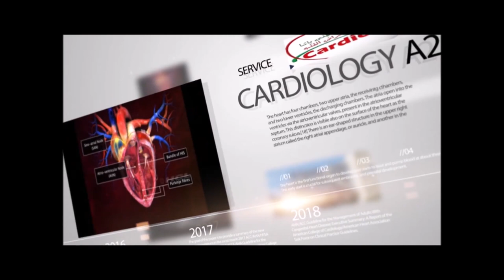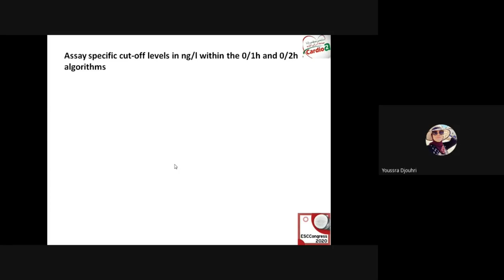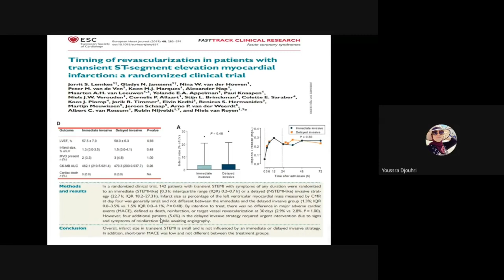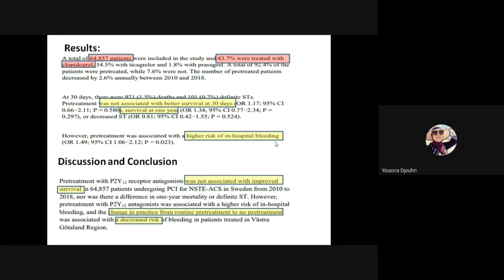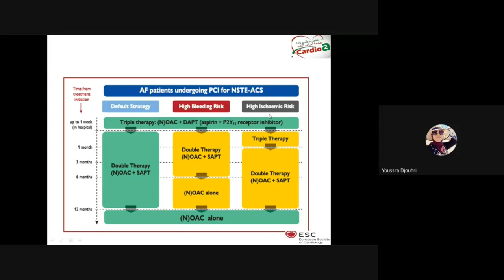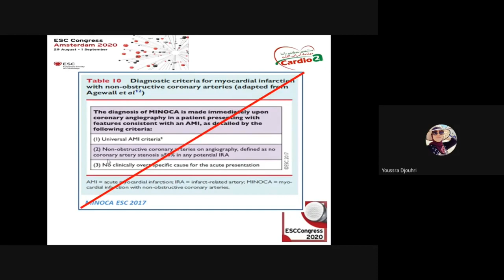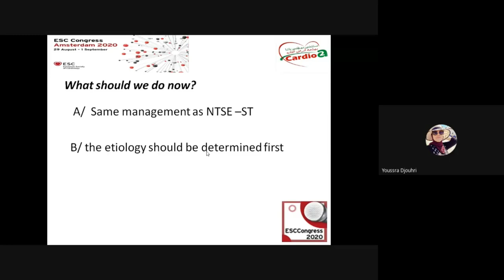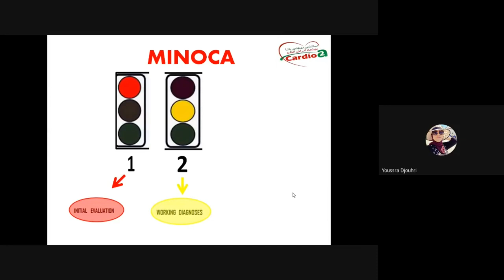A2 Lectures : Reco NSTE ACS 2020 Clinical Cases by Dr. M. KARA, Dr. Y. DJOUHRI & Dr. K. MOUZAOUI